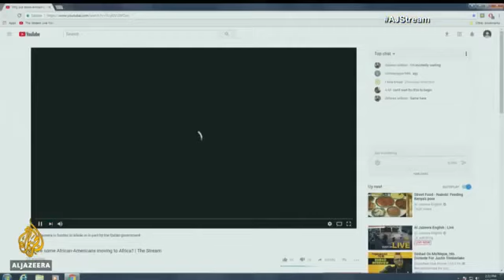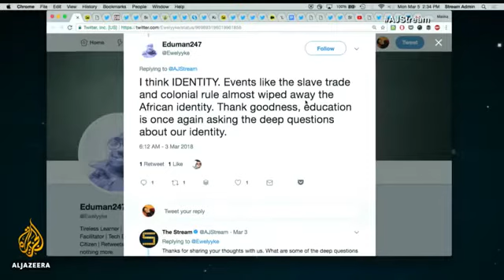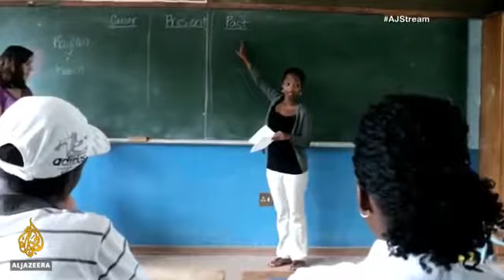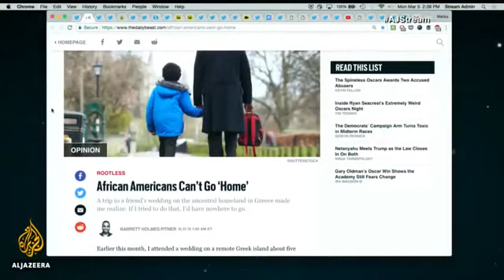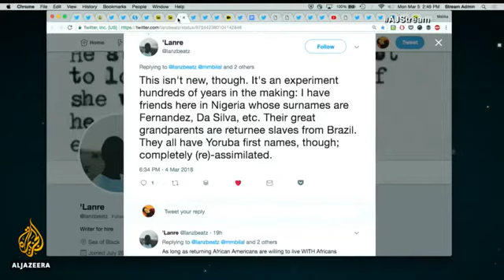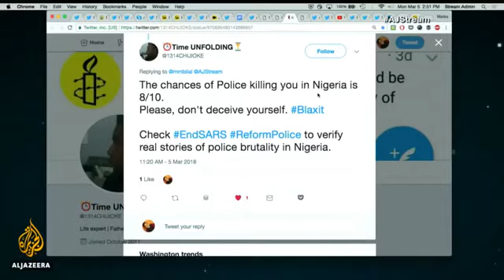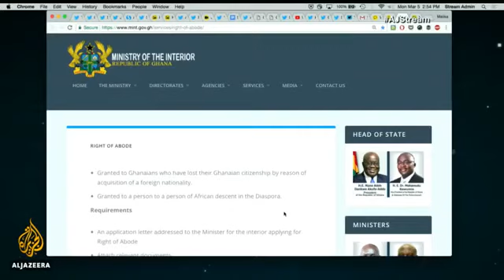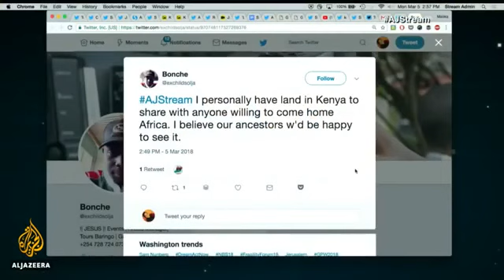Conversation: Africa American Moving to Africa